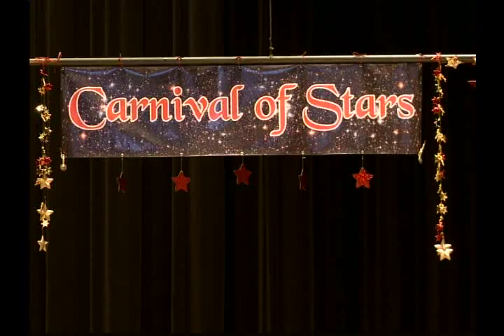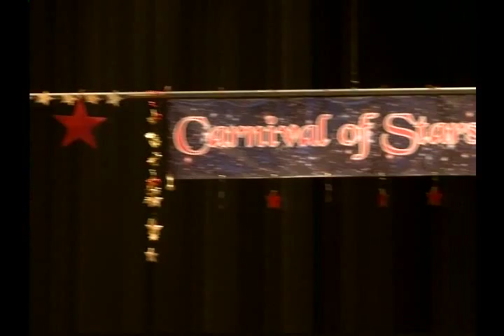Fayruz at Carnival of Stars, 2011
Fayruz has just moved to Dallas and came back to dance at Carnival of Stars. This number was strongly inspired by the performances of Nagwa Fouad and Hind Rostrom.

Fayruz performed as a featured belly dancer at the Egyptian restaurant, Al Masri, in San Francisco from 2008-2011. She now guest dances there.

Thanks to my teacher, Sausan, for all of her support, Al Masri Restaurant, for my performance start, and to Vorpal for filming this at Carnival of Stars